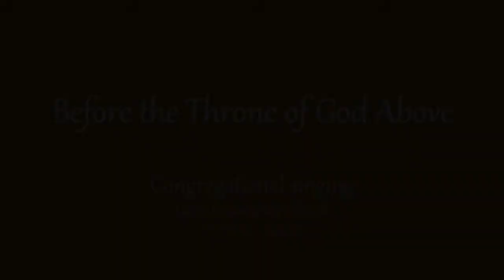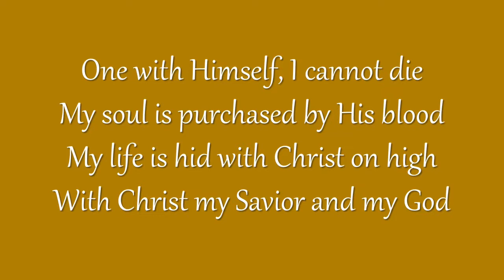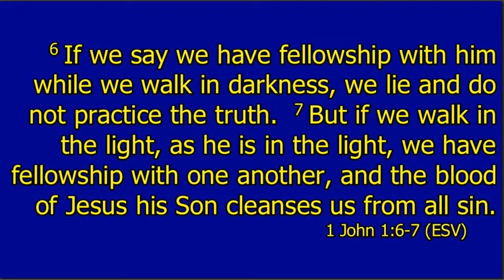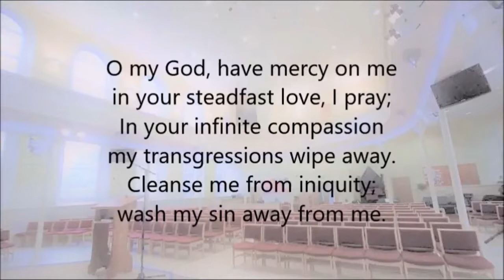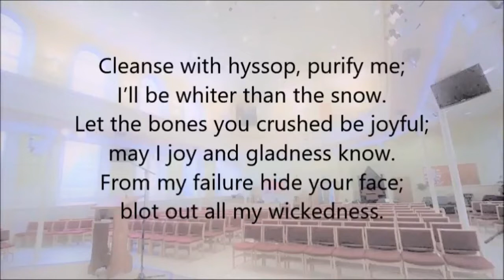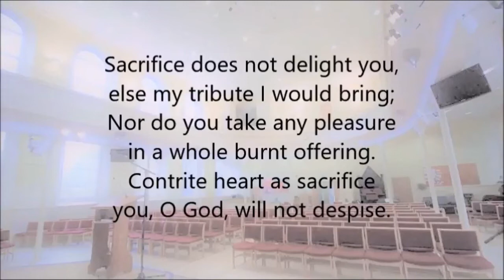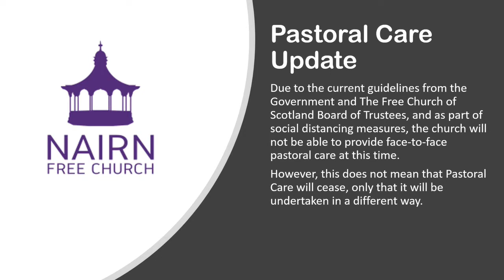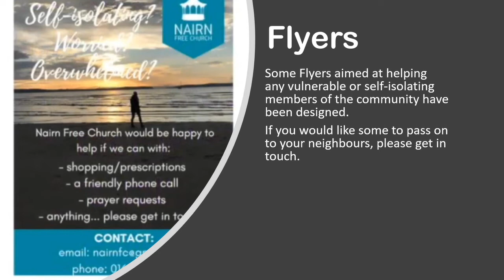1 John 2/15: 'If....', 1 John 1:5-10, Rev Murdo MacLeod, Sunday 26th April 2020